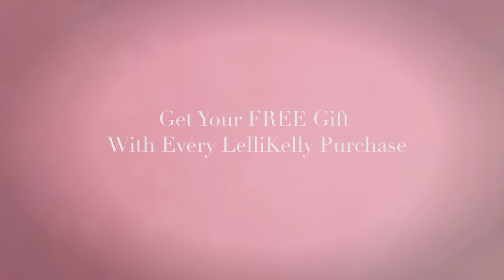Lelli Kelly Kids Collection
'Lelli Kelly launched in 1992 in Italy. Our brand is well known for putting the fun and funky back onto little girl’s feet. Every little girl wants a pair of Lelli Kelly! The problem she has is choosing which shoes she wants from the gorgeous sparkly collections.

The spring collection comprises of canvas shoes and baseball boots which are full of hand sewn beautiful beads and sequined flowers. Remove the special insole and your shoes become the most practical shoes ever as they can be machine washed!

Moving on to the warm summer months there are the summer sandals. Not only are they gorgeous but comfortable too!

Lelli Kelly do summer sandals with style, by introducing metallics and adjustable straps decorated with beads, showing their true attention to detail.

Back to School. This is a fairly new area for our brand and once again you will not be disappointed in. Lelli Kelly have managed to take the ‘most boring’ need for a shoe and turn it into an exciting shoe buying experience. Now your little girl can wear her Lelli Kelly shoes all day, every day, even at school!

Lelli Kelly have shown a good understanding of what a parent wants from a pair of shoes as they bring shoes out when the seasons change and autumn/winter is no exception. Every little girl loves shine and sparkle no matter what time of year it is. With this in mind Lelli Kelly have released canvas shoes and trainers in darker shades suitable for the autumn season.

Party shoes. Wow, a little girls dream shoes! Yes they are sparkly and shiny, they even come with inter changeable straps and most importantly a kitten heel!

Lelli Kelly have continued this theme through to their winter collection and added even more wow to their exciting winter boots by finishing the boots off with a kitten heel. These are a must for any little girl – a winter shoe/boot with heels.'

Our store is our home! Come visit!

Our staff are renowned as some of the friendliest and most hard working in the designer kids world and we have won UK Retailer Of the year 2016 because of it!  we stock kids clothing for boys and girls, babies and children up to 16 years.

Winner of the UK Retailer of the Year 2016 & Best Customer Service awards at the UK Style & Retail Awards 2016.

For the past 30 years, DesignerChildrenswear has brought the finest in children's international fashion and luxury.